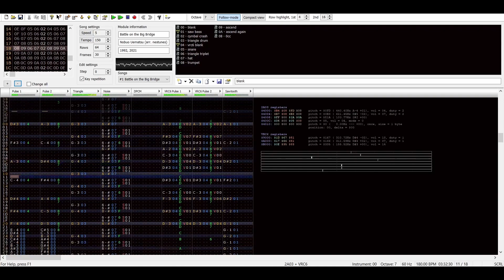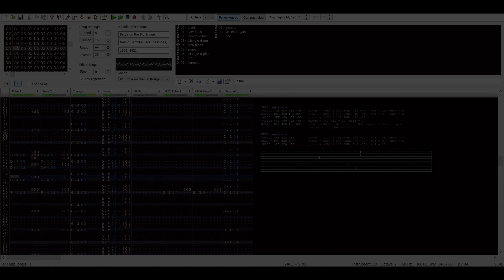(2A03 + VRC6) Battle on the Big Bridge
we didn't mean to disappear for 9 months with nothing but a couple botb battles and a half-finished original song that you probably didn't even see unless you follow us on twitter, there was just a lot of depression happening
but we're back! with what is (in my opinion) solidly our strongest cover, no less! we're definitely very proud of this one. and who knows, hopefully this means our block is gone and we can get to uploading things semi-regularly again!

if you saw a version of this video with broken panning, a) no you didn't and b) it was davinci resolve's fault for being fucking clownish about mono audio